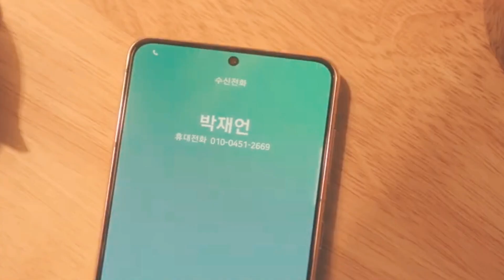nabi & jae eon - Shameless (Nevertheless FMV)